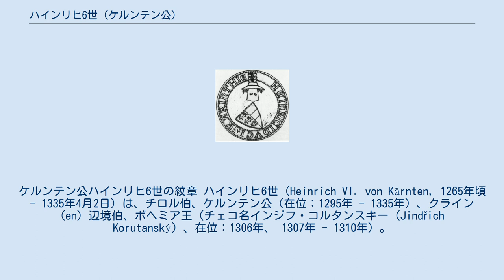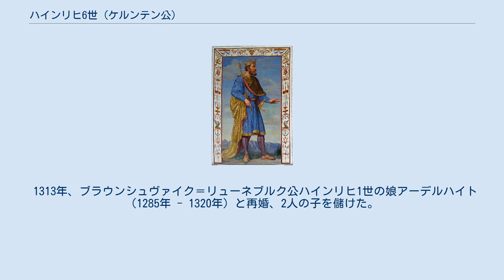ハインリヒ6世 (ケルンテン公)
ケルンテン公ハインリヒ6世の紋章 ハインリヒ6世（Heinrich VI. von Kärnten, 1265年頃 - 1335年4月2日）は、チロル伯、ケルンテン公（在位：1295年 - 1335年）、クライン (en) 辺境伯、ボヘミア王（チェコ名インジフ・コルタンスキー（Jindřich Korutanský）、在位：1306年、 1307年 - 1310年）。
ゲルツ家のチロル伯兼ケルンテン公マインハルト2世と、バイエルン公兼ライン宮中伯オットー2世の娘エリーザベトの四男。
アルブレヒト、ルートヴィヒ、オットー3世の兄3人が順に死去したため、家督を相続した。
姉エリーザベトはハプスブルク家のドイツ王アルブレヒト1世に嫁いでいる。
 ボヘミアとポーランドの王ヴァーツラフ2世の娘アンナを妻としていたことから、1306年にアンナの兄ヴァーツラフ3世が暗殺されると、ハインリヒはボヘミア王に選出された（名目上のポーランド王位も得ている）。
しかし、義兄のアルブレヒト1世は息子のオーストリア公ルドルフ3世（ハインリヒ6世の甥で、ヴァーツラフ3世の母方の従兄でもある）をヴァーツラフ2世の後妻リクサ・エルジュビェタと結婚させた上でプラハを占領し、ボヘミア王即位を宣言した（ボヘミア王としてはルドルフ1世）。
ボヘミア諸侯にはハインリヒ6世を支持する者もおり、ルドルフと争った。
 ルドルフは翌1307年に戦病死したため、ハインリヒは王位を回復するが、1310年に今度は妃アンナの妹エリシュカ（エルジュビェタ）と結婚したルクセンブルク家のヨハン（ヤン）がボヘミア王に選ばれ、ハインリヒは廃位されてアンナと共にケルンテンへ逃れた。
 チロル系ゲルツ家の男系男子はハインリヒで断絶し、娘の「マウルタッシュ」（醜女）ことマルガレーテが唯一の相続人となった。
遺領をルクセンブルク家、ヴィッテルスバッハ家、ハプスブルク家が争うが、ケルンテンはいち早くハプスブルク家のアルブレヒト2世（ルドルフ3世の弟）が獲得した。
チロルは3家が三つ巴になって争うが、最終的にアルブレヒト2世の子ルドルフ4世が奪取し、以後ハプスブルク家の家領となった。
 1306年、ボヘミアとポーランドの王ヴァーツラフ2世の娘アンナ（1290年 - 1313年）と結婚したが1313年に死別した。
 1313年、ブラウンシュヴァイク＝リューネブルク公ハインリヒ1世の娘アーデルハイト（1285年 - 1320年）と再婚、2人の子を儲けた。
 アーデルハイト（1317年 - 1325年） マルガレーテ（1318年 - 1369年） - 1330年、ボヘミア王ヨハンの次男ヨハン・ハインリヒと結婚したが1341年に離婚、1342年にブランデンブルク辺境伯ルートヴィヒ2世と再婚。
 1327年、サヴォイア伯アメデーオ5世の娘ベアトリクス（1310年 - 1331年）と再婚した。